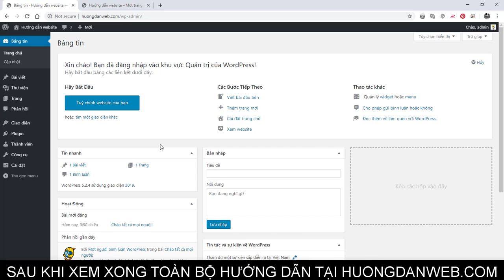huongdanweb.com Bài 1: Giới thiệu trang website khởi tạo cơ bản với wordpress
Đây là 1 trang web cơ bản khi mới được khởi tạo bằng wordpress. Là 1 trang tối thiểu và bắt buộc khi mới thiết lập lần đầu tiên.
Mọi trang web sử dụng wordpress ban đầu đều hiển thị giao diện cơ bản như vậy.
Bạn cần đăng ký mua tên miền và hosting để tạo website cơ bản.
- Bạn có thể ủng hộ mình bằng cách mua hosting và tên miền để lập web và nhận sự hỗ trợ khi tạo website.
- Hoặc đăng ký tham gia khóa học thiết kế web wordpress tại Tp HCM

Trần Khải Hòa
Hãy đăng ký theo dõi subscribe để đón xem những video tiếp theo và dần dần học các nâng cấp 1 website cơ bản lên thành 1 website chuyên nghiệp nhé các bạn.